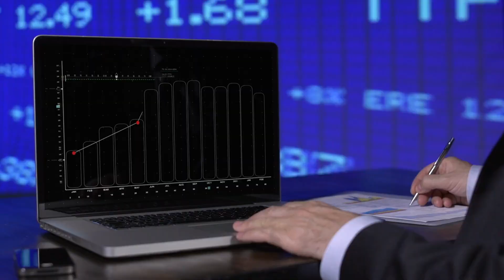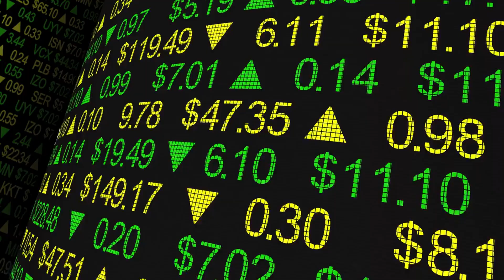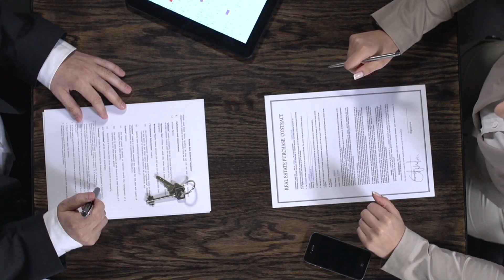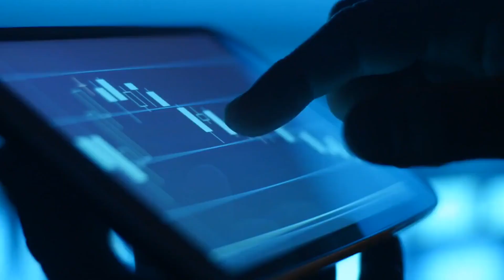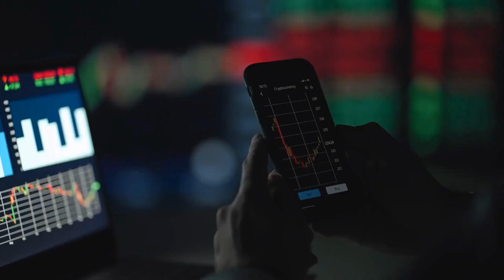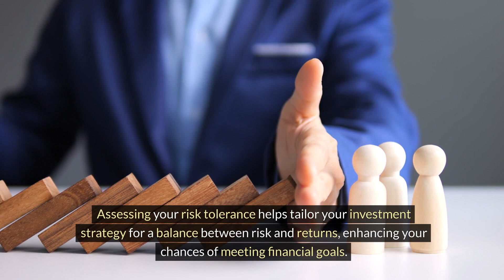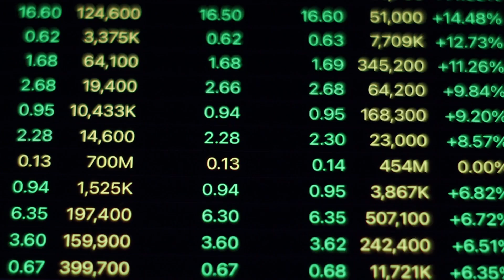Types of Investments That You Can Consider As A Beginner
Are you a beginner looking to invest? 💰 This video explores different types of investments suitable for newcomers. From stocks to bonds and real estate, learn about your options and start building your portfolio today!

Socials 📲

Sellers Planet is an information hub for E-commerce sellers. Whether you are selling a digital or physical product, here at Sellers Planet we write and share our valuable insights of all. Welcome and enjoy learning!

For Accountancy, VAT, Sales TAX in UK, USA and Europe, check our

For advanced and easy to follow PPC management of your Amazon ad campaigns,